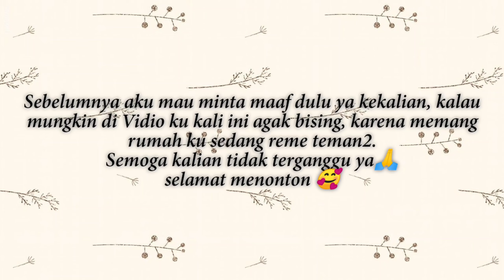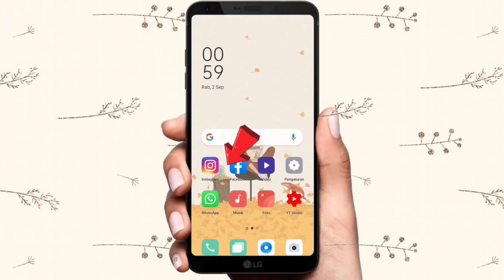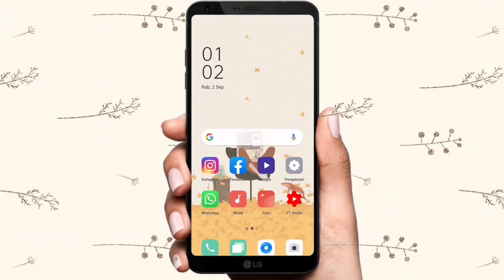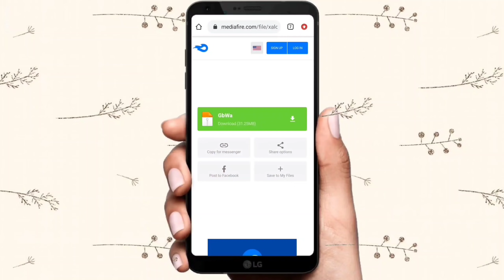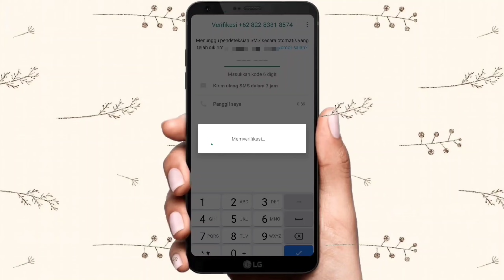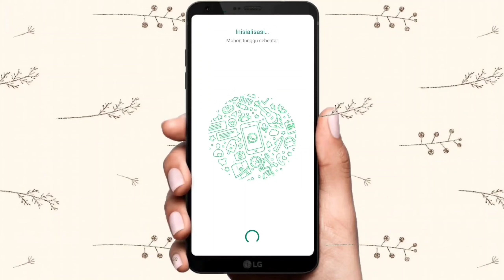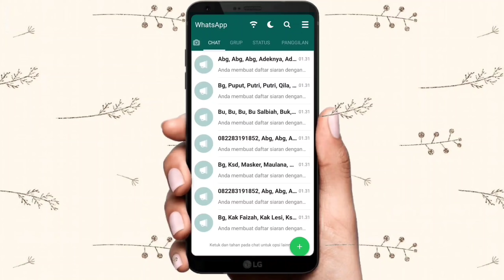TERBARU!!😱 CARA MEMISAHKAN CHAT PRIBADI DAN GRUP WHATSAPP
Hai Guys
Di vidio kali ini aku akan kasih tips nih ke kalian, cara pisahkan pesan WhatsApp pribadi dan pesan WhatsApp grup. Nah cara ini berguna banget buat kalian terutama yg sedang sekolah online, pastinya banyak banget grup online di WhatsApp kalian, dan itu akan membuat pesan WhatsApp pribadi kalian akan tertimbun oleh pesan WhatsApp grup yg masuk ke hp kalian, nah buat buat kalian yg penasaran, simak vidio aku sampai habis ya😘

Maaf ya,, kalau mungkin di vidio aku ini masih banyak kekurangannya, but i hope you like and enjot of this vidio guys❤😊 Don't forget to click Like, Coment, Subscribe,  Share ya guys See you on my next video __________________________________________